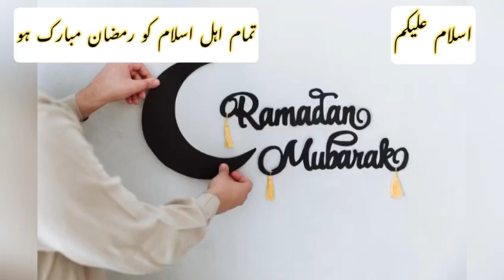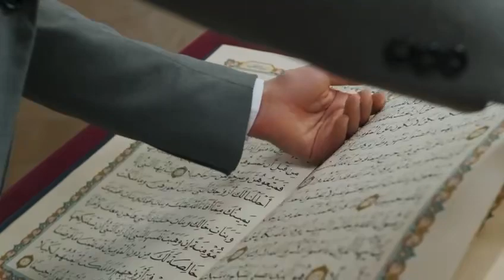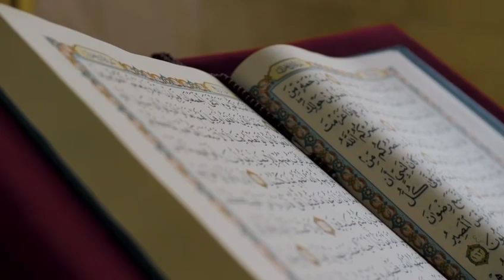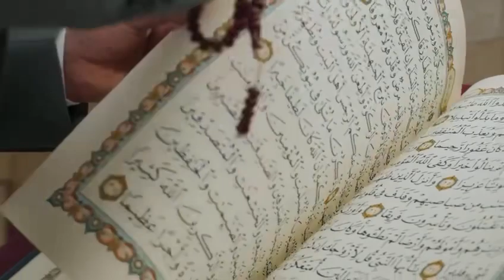Ramzan ul Mubarak ki Fazilat Aur Ahmiyat by Dr.Muhammad Abdullah PHD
Mahe Ramzan ki Fazilat by Life style with Aisha
Fazilat of Ramzan
Ramzan k Roze ki ahmiyat
Ramzan ul Mubarak biryan Dr Muhammad Abdullah